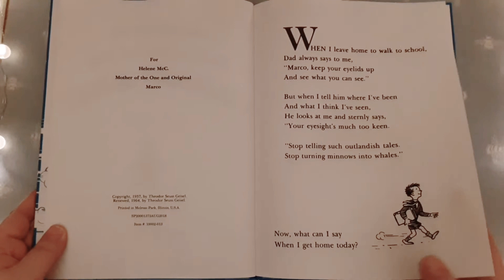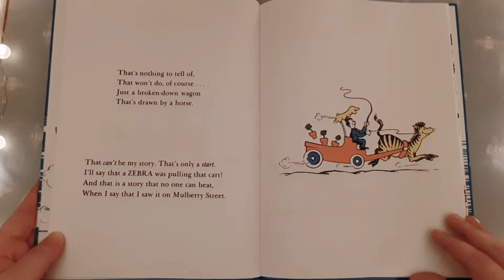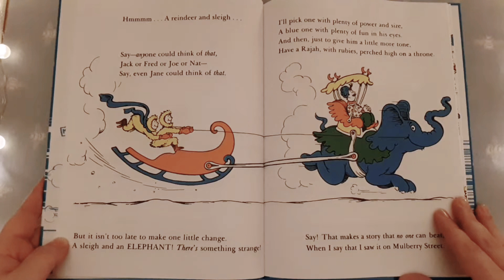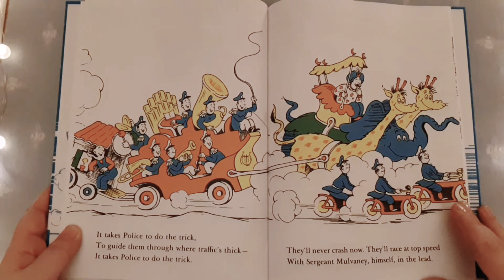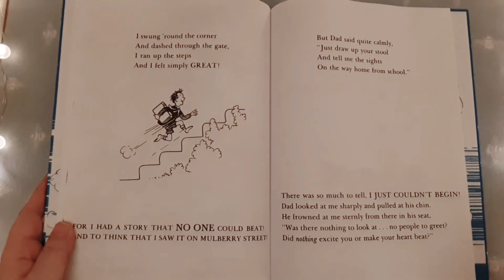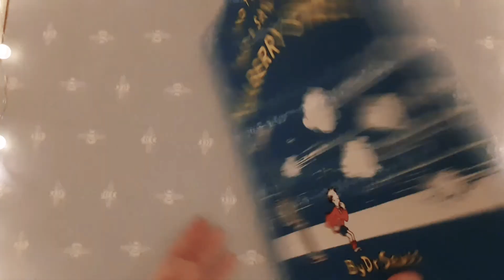Story time for a Sweet Pigeon and Lovely Leo